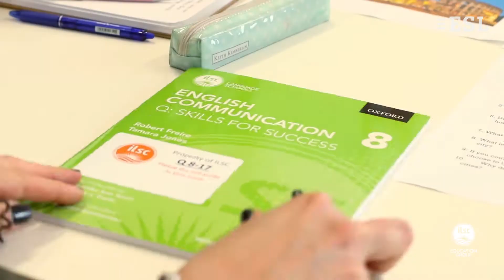Sprachschule ILSC, Melbourne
Bestellen Sie bei dieser Adresse einen kostenlosen Katalog.